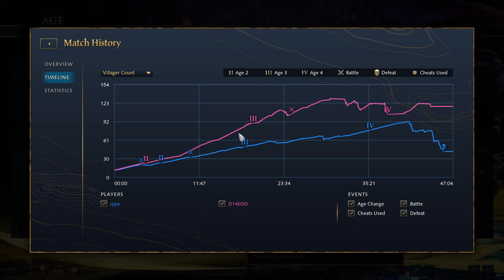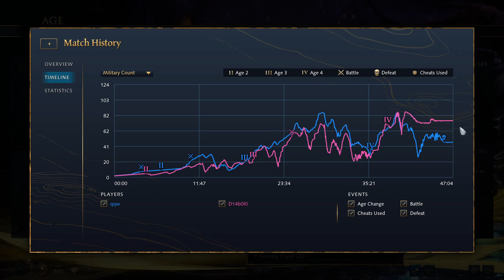AoE 4 Ranked French/abbasid vs mongol liphany